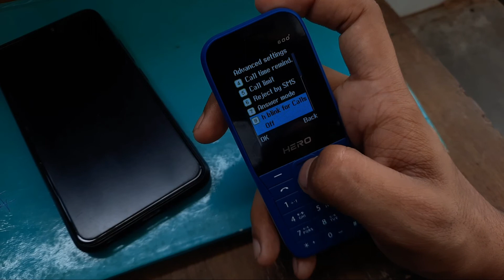LAVA keypad Mobile | Torch flash Light Turn on incoming calls in lava a1 Lava Hero 600 | A1, Gem A9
iss video me maine bataya hai lava keypad phone me torch light kaise chalu  kare torch flashing kaise on kare torch blinking to ye video apke liye hai .

Send Me Screenshots Of Your Problem in instagram👇

Talk soon,
Abid Akay